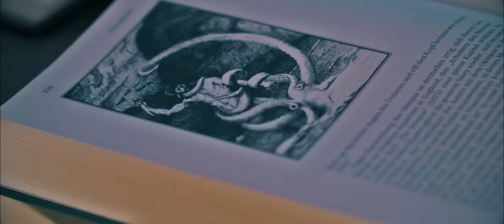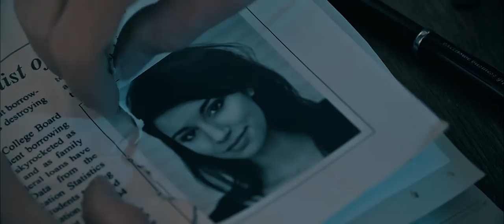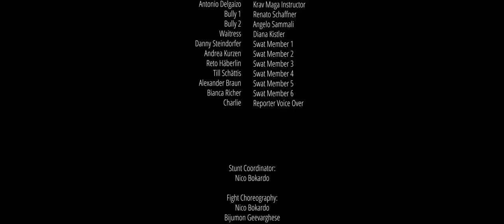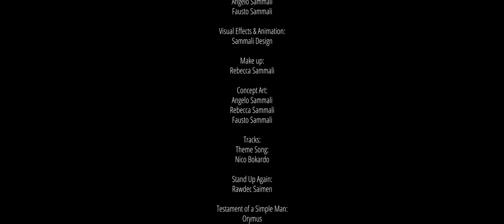Man of Krav Maga - Short Action Film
Man of Krav Maga Short Film with Bijumon Geevarghese

John - Bijumon Geevarghese
Dan - Nico Bokardo
Lucy - Nadine Arnet
Krav Maga Instructor - Antonio Delgaizo
Renato Schaffner - Bully 1
Angelo Sammali - Bully 2
Diana Kistler - Waitress
Swat Member 1 - Danny Steindorfer
Swat Member 2 - Andrea Kurzen
Swat Member 3 - Reto Häberlin
Swat Member 4 - Till Schättis
Swat Member 5 - Alexander Braun
Swat Member 6 - Bianca Richer
Reporter Voice Over - Charlie

Tracks:

Theme Song:
Nico Bokardo

Stand Up Again:
Rawdec Saimen

Testament of a Simple Man:
Orymus

Middlefingaz Up:
Frontlinetroop

Thanks to:
Krav Maga Kloten
Swisstulle AG
Restaurant Säntisblick
Restaurant Waage